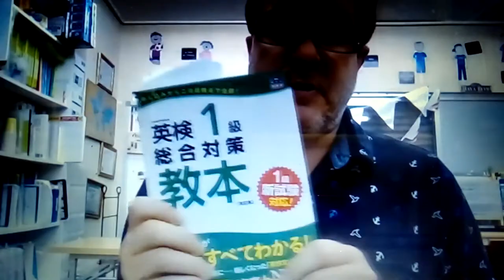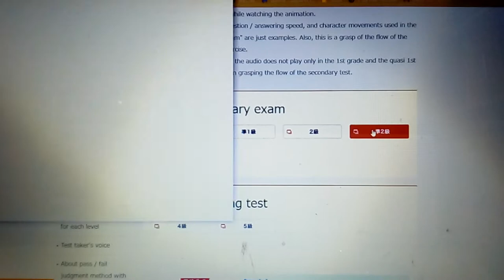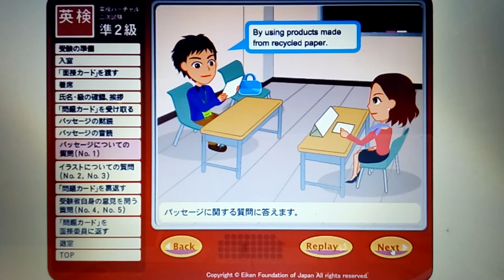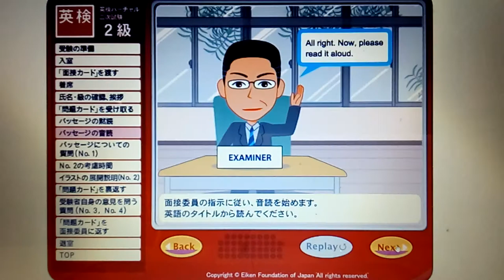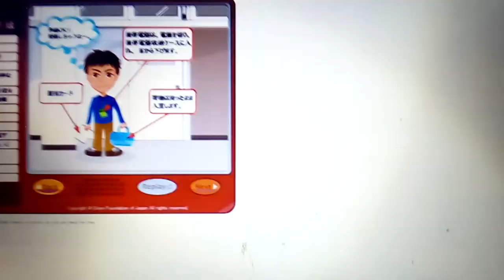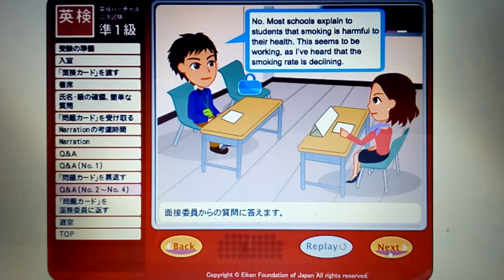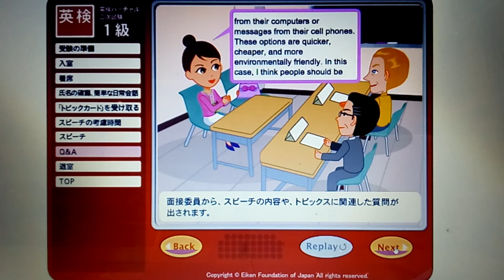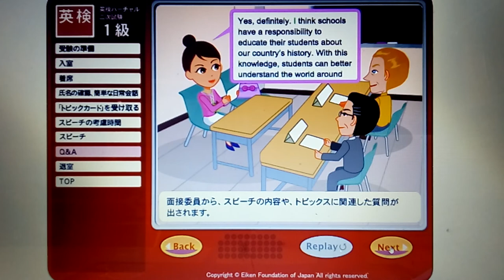#52 英検３級、準２級、２級、準１級、１級の二次試験対策 EIKEN 3rd, pre-2nd, 2nd, pre-1st, & 1st Interview tests (initials #2)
#43 EIKEN 3rd, pre-2nd, 2nd, pre-1st, & 1st Interview tests (initials #2)
英検３級、準２級、２級、準１級、１級の二次試験対策

Practice these EIKEN interview tests with your friends & family at home.